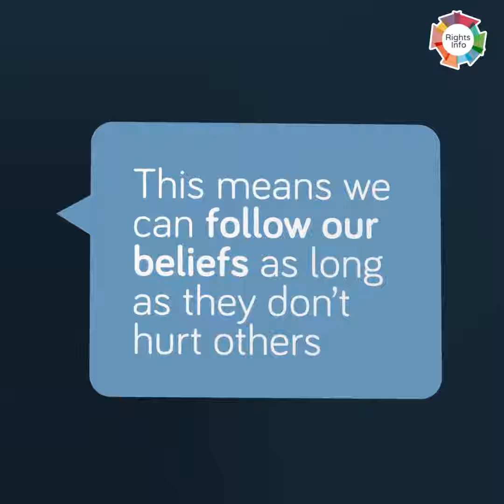Freedom of religion explained in one minute!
We know that trying to explain the ins and outs of the European Convention on Human Rights can be tricky, so we’ve done the leg work for you and condensed the articles into clear-cut one minute explainers. Here’s all about the right to freedom of religion in one minute!